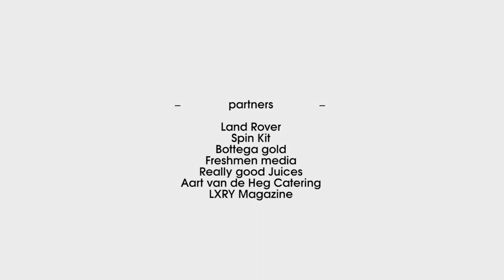OPENING WANROOIJ GALLERY AMSTERDAM 2014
WANROOIJ GALLERY AMSTERDAM OPENS ITS DOORS.

Wanrooij Gallery opens its doors to a stunning new space in Amsterdam on April 17th 2014. Located at Stadhouderskade 41 in Amsterdam (Right next to the Rijksmuseum) it is perfectly positioned within the heart of the museum district. It's well worth a visit for art lovers and investors alike.

The gallery launches with an exposition that displays the work of internationally established artists, focussing on actual photography and new media art.

Kick-off
Special for the exhibition opening, a selection is made out of the work of the solid artists of the gallery. Actual work from Joseph Klibansky, Koh Sang Woo, Anna Tas, Garry Betts, Christian Voigt, Martin C.Herbst, Vincent Poole and Patrick Tschudi is to be admired. In addition, two new artists will be introduced!

'Artnetworking'
Not only is the Wanrooij Gallery an art gallery, it is also a place for inspiring meetings. The rooms are available for art events where the artistic surrounding occupies a special role. Several dinners, lectures and launches are already planned!

Curious? Take a look at the website or the facebookpage.

ABOUT WANROOIJ GALLERY

Wanrooij Gallery provides a stage for internationally acclaimed and emerging artists with a focus on new media art. Owner Martijn Wanrooij has over 15 years of professional experience working in the art business and is running the gallery together with his partner Anja Koster since 2005. The gallery has successfully participated in
major international art fairs, from Amsterdam to Miami, New York to Basel and beyond. During the gallery's life on the international art fair circuit, they have developed knowledge and experience that enables them to source the most stimulating high quality art for their collection. The gallery has strong connections with art networks, galleries, auctioneers and artists around the world.